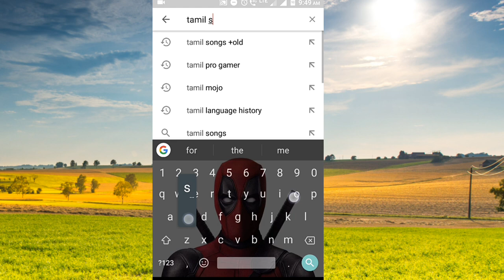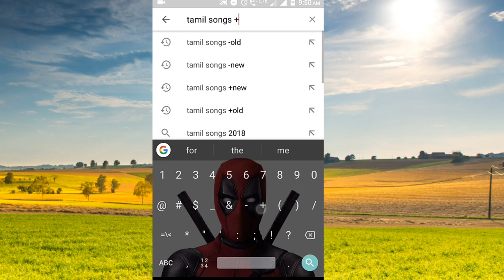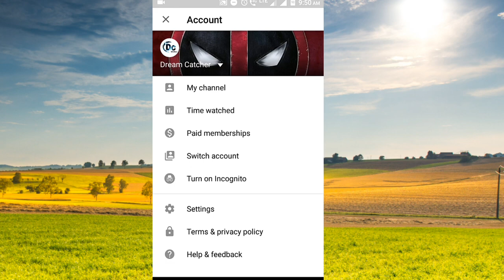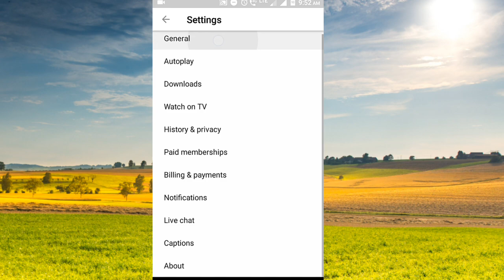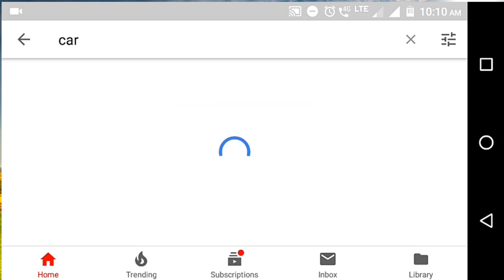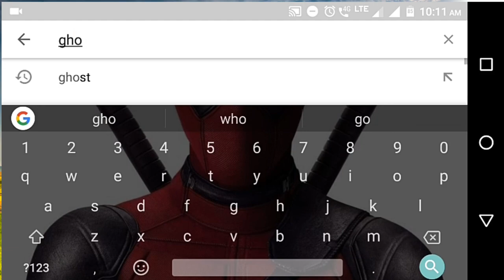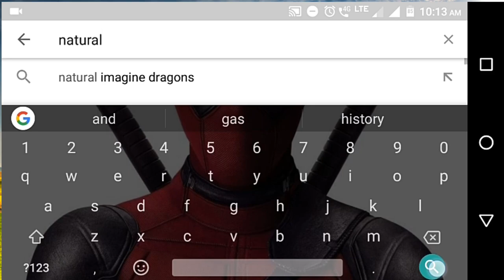4 usefull YouTube tips and tricks | Tamil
In this video,we have to explain a 4 usefull tips and tricks.

Tips and Tricks :

#1 Youtube Plus & Minus tricks

#2 See your YouTube usage time

#3 Watch all countries trending videos in your mobile

#4 Watch 360 deg HD videos in your mobile